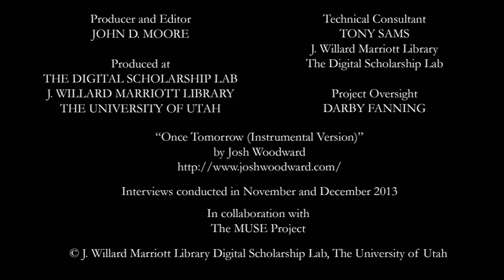Global Citizenship: International Experience Fall 2013 - Part III: Place and Language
Part 3 of a 5-part documentary series of storytelling interviews with international students and domestic students who have international experience at the University of Utah.This section focuses on the connections people have to places and why they chose them, as well as the benefits of learning foreign languages.